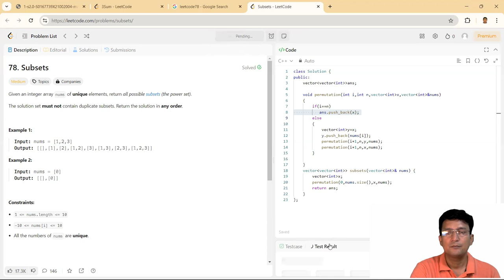Subsets || Leetcode || Problem Solving